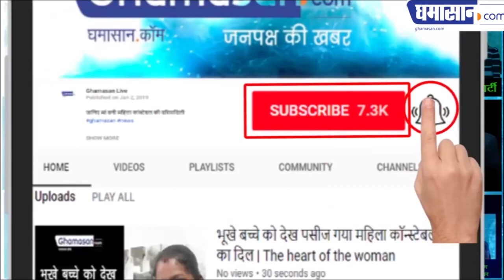Kiara Advani HOT Unseen Photoshoot Viral On Social Media